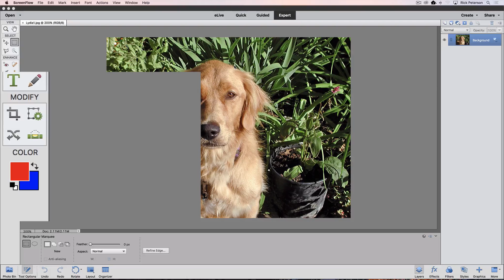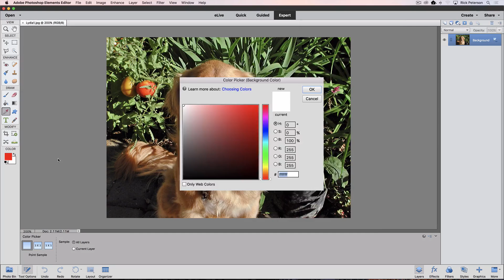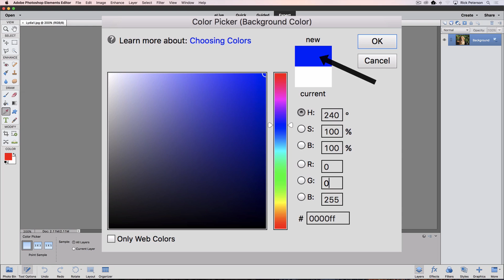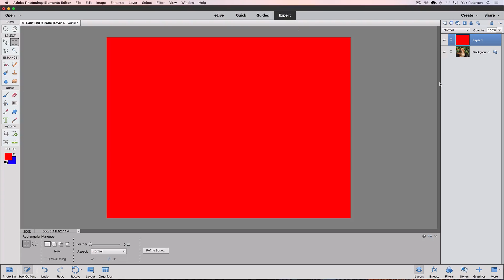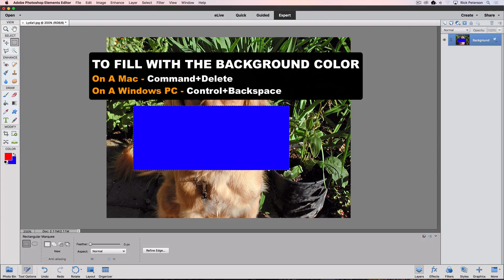Fill a Layer or Selection with the Foreground or Background Colors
A simple little tip for when you're using Photoshop Elements and you want to quickly fill an area with the Foreground or Background Colors.